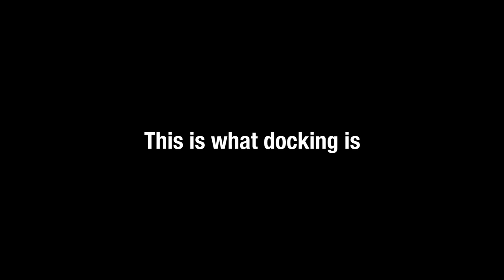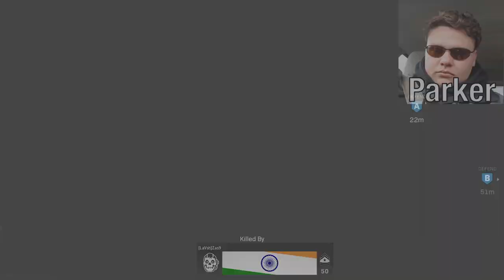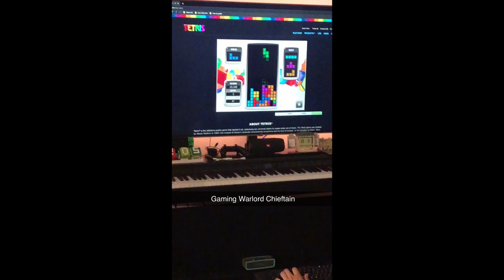Search And Destroy But We Only Use Snipers (Modern Warfare 2019)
We now play search and destroy in modern warfare. Except we only use snipers. This is to show our superior and dominant skills in Modern Warfare.